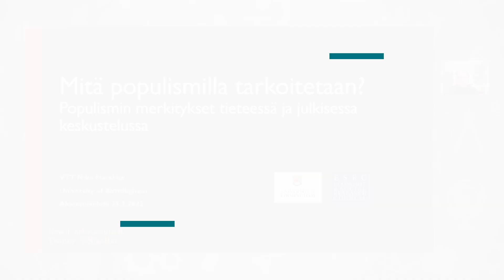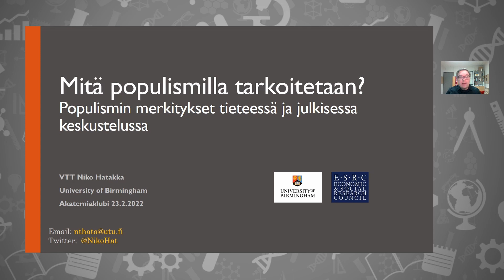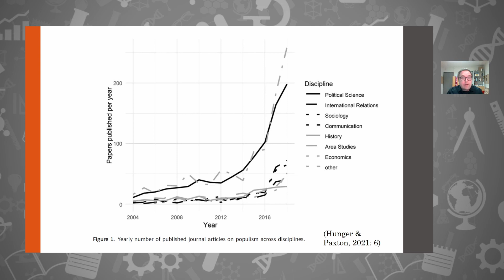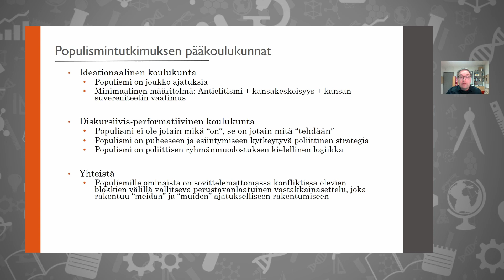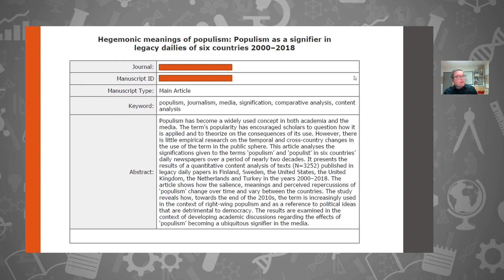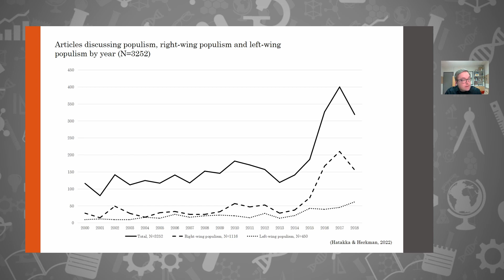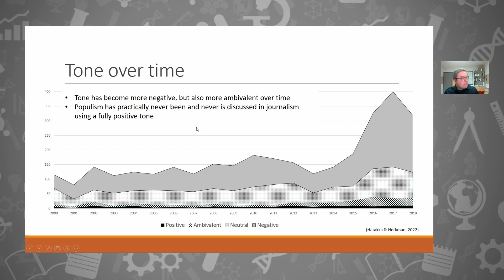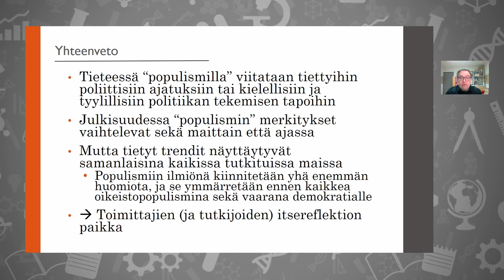VTT Niko Hatakka: Mitä populismilla tarkoitetaan? Populismin merkitykset tieteessä ja julkisessa...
VTT Niko Hatakka, University of Birmingham (poliittinen historia, poliittisen viestinnän tutkimus) esitteli tutkimustaan Nuorten Tiedeakatemian Akatemiaklubissa 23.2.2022.